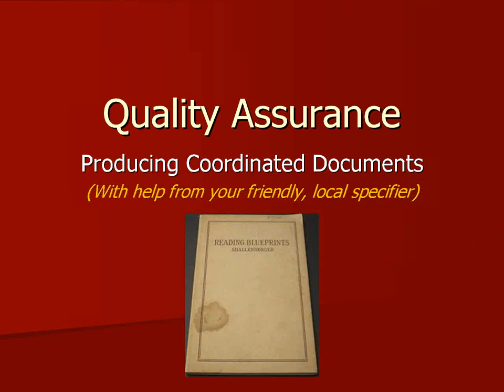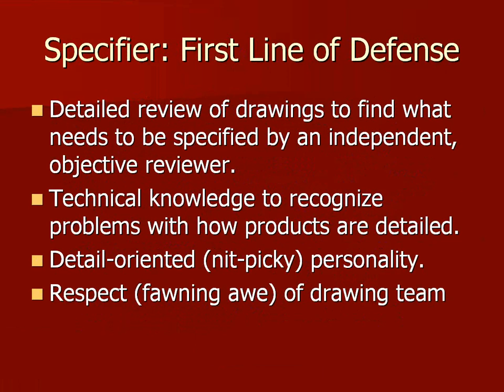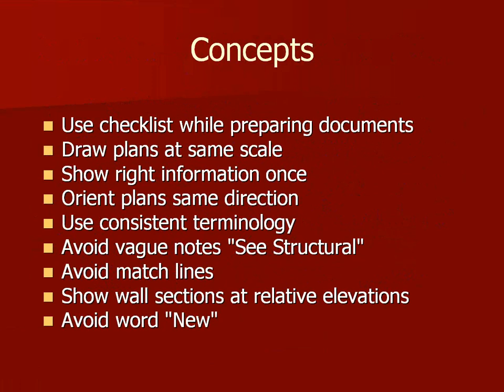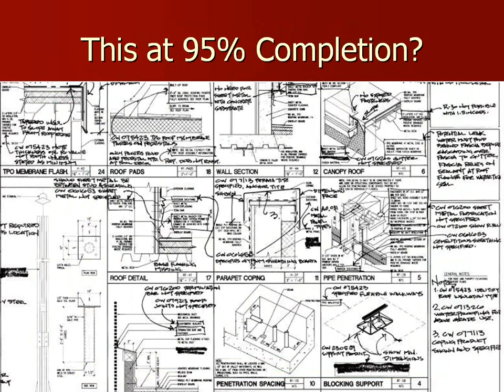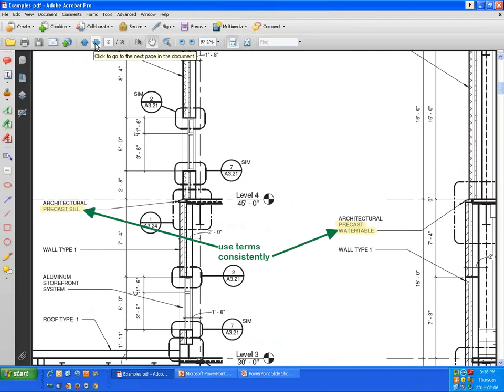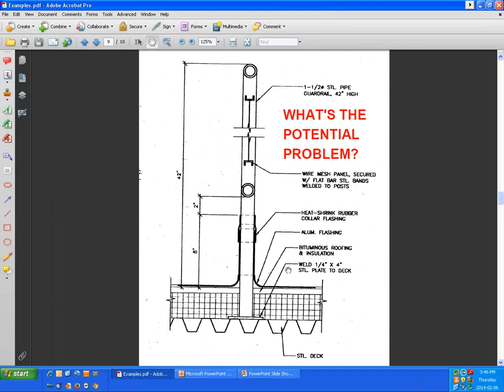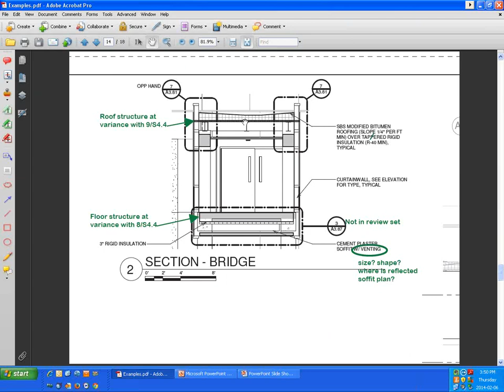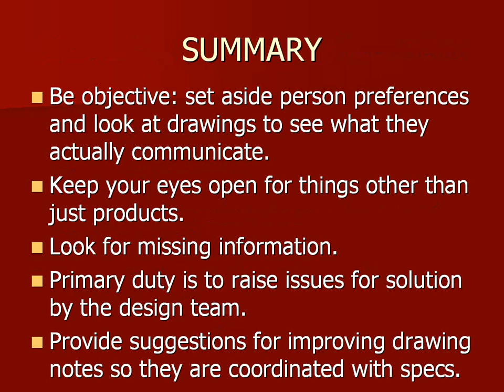Quality Assurance: Producing Coordinated Documents